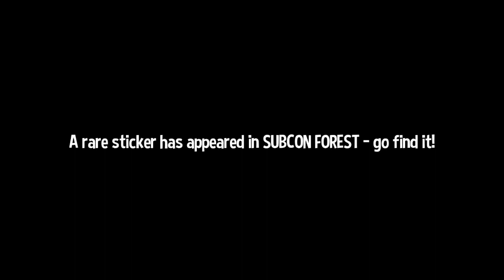The Falling Mail - A Hat in Time: Part 20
Time to start this magical journey
To find the time pieces- one by one or two sometimes